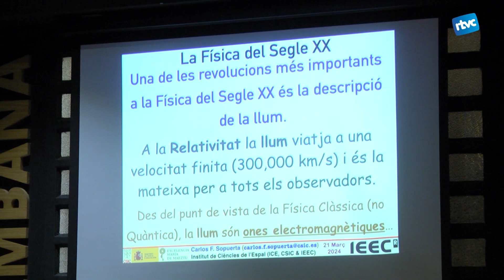Cicle d'astronomia forats negres amb Carlos Sopuerta